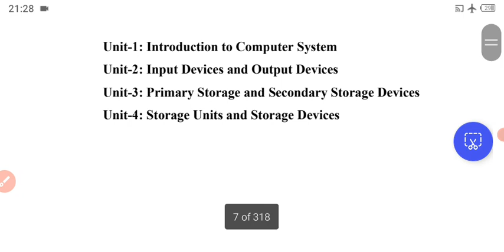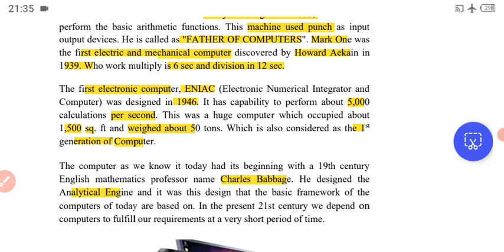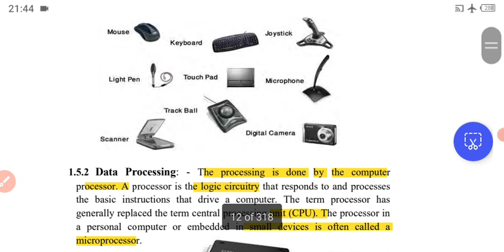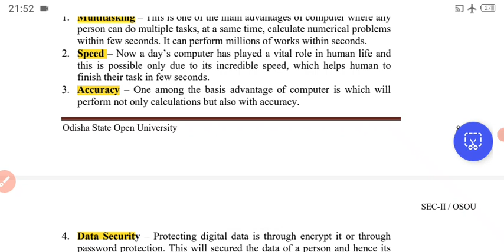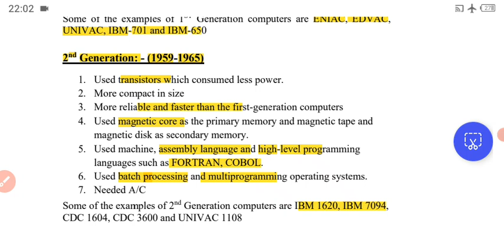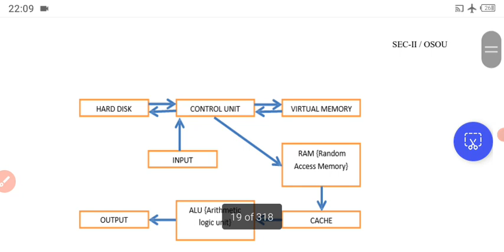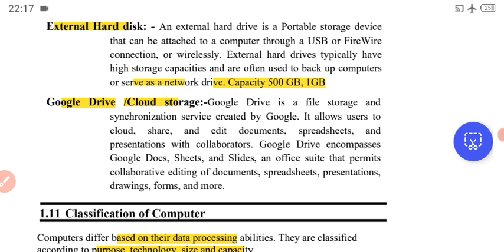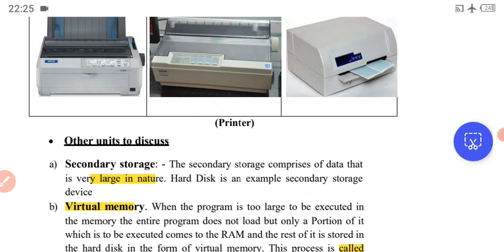SEC-02 BLOCK-01 ( Unit-1: Introduction to Computer System)